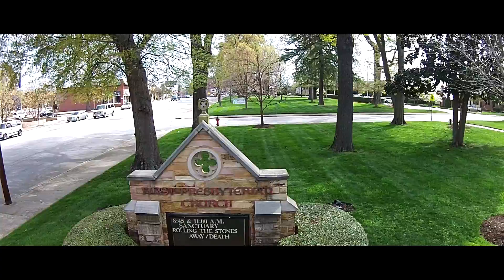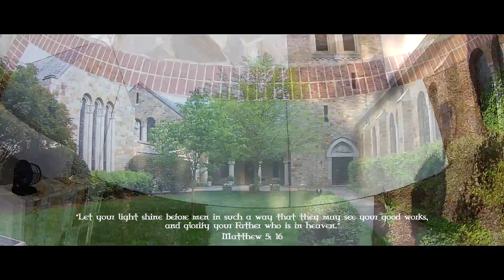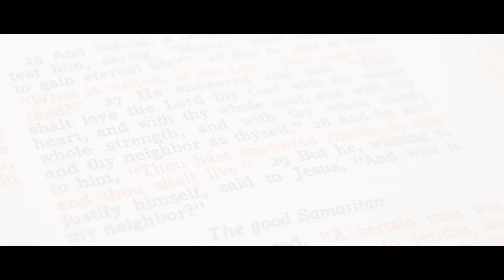First Presbyterian Church, Spartanburg, SC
Promotional video using drone footage of First Presbyterian Church in Spartanburg, SC.